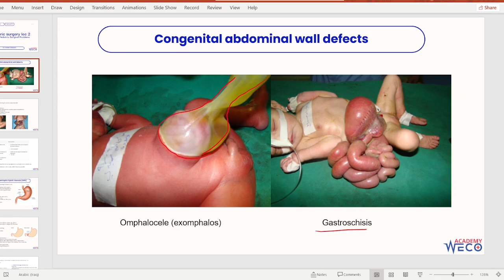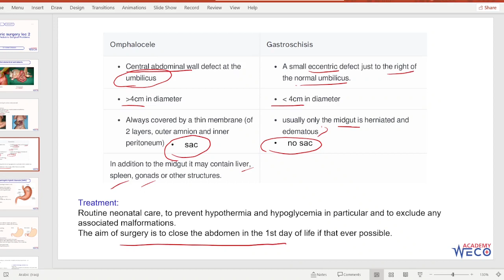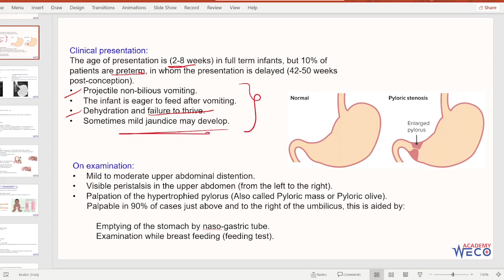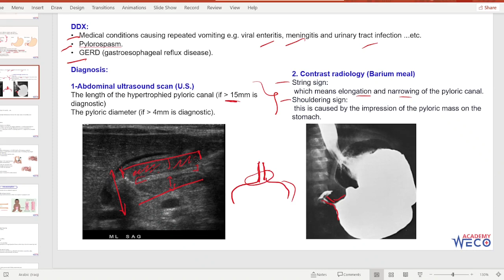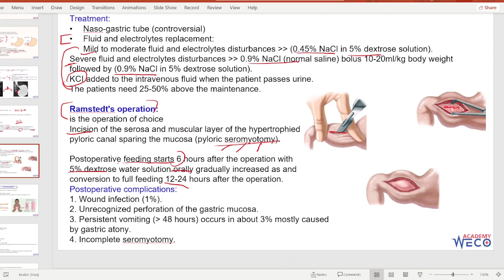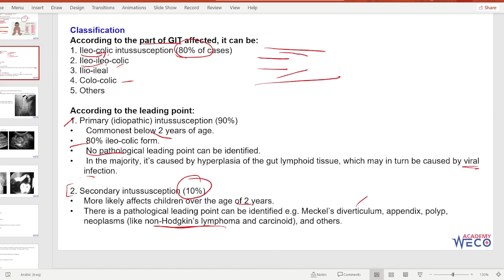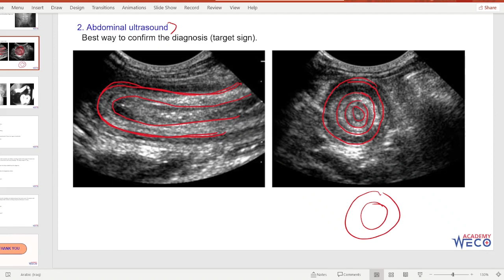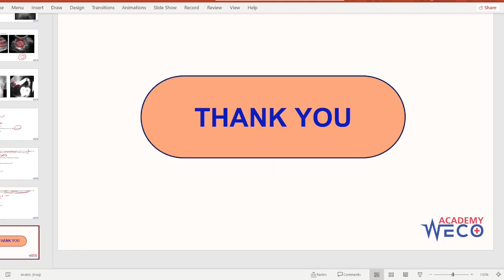Surgery: Pediatric surgery #2